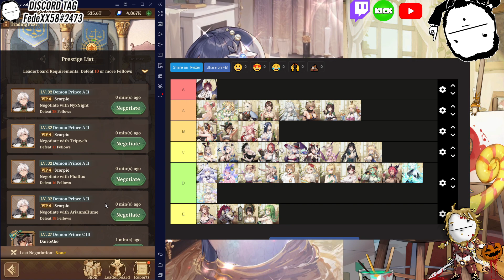Isekai: Slow Life - Intento de Tierlist de "Family based on bond"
Códigos:
octcandy
defrlago
GOLDENSEP
MUSHRUM
MYLIFE
aughappy
julyluck
slowlifeobt

Mi Discord ID:
FedeXX58#2473

Idea del personaje de FedeXX58 en cualquiera de sus aspectos:
FedeXX58

Creador del chibi 2D:
Jordan Biglieri